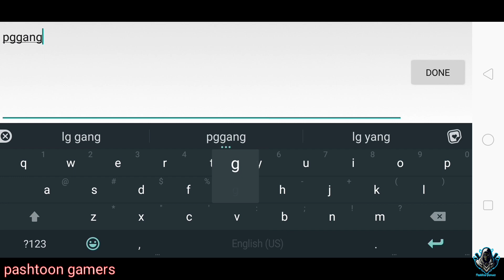Auto Theft Gangsters - Gameplay Walkthrough Part 1 (Android/iOS)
|| D̳E̳S̳C̳R̳I̳P̳T̳I̳O̳N̳ ||

Auto Theft Gangsters is an action game of 2020.

Roll up in the pimped out wheels ,pack the most outrageous arsenal and conquer the criminal underworld in Auto Gangster! you can drive any vehicle or fire any weapon as you explore the 3D open world.

The streets of the city are in turmoil, A war between all the unknown crime families leads the town to self destruct under insolence, deportation ,murder and revenge. you arrive in the town just before the gang war and now its your opportunity to rise through the ranks of the grand underworld.

Steal the cars, punch the king pins and even shoot the god fathers while gaining notoriety.

Features:

- Visually stunning 3D graphics, insane weapons and crazy vehicle models.
- Make your way through hundreds of missions in Liberty city, Vegas and San Andreas.
- A unique feeling of freedom and team up with wildest gangsters from all over the world to take over the city.

please don't try this in your real life.